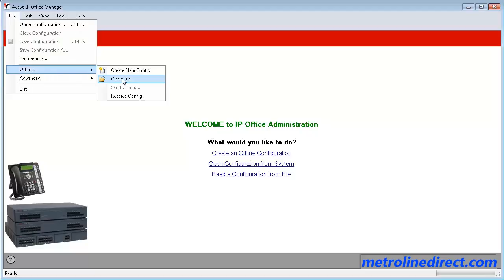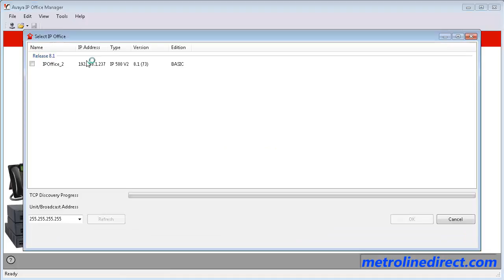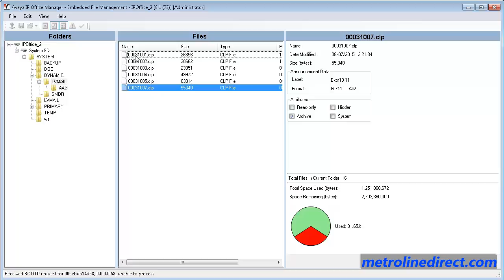Avaya IP Office: How to Restore using a LAN Connection